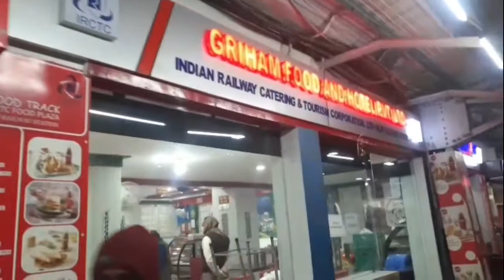my first vlogs adventure beautiful nature blog round 1vlogs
my first vlogs viewers k liye ham log naye naye video jo  laane ki koshish karte hain Taki Ham Log manuranjan karna chahte hai